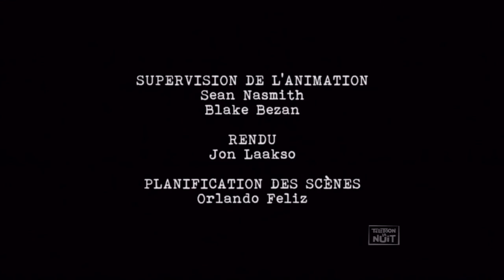faut pas rever saison 2 episode 11 Qc